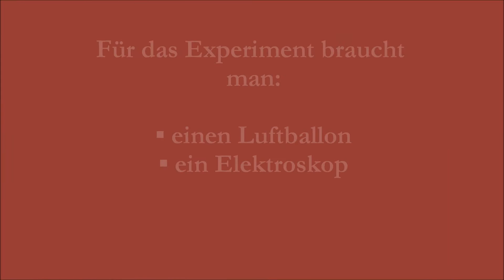Das Elektroskop VOGT TRILSAM